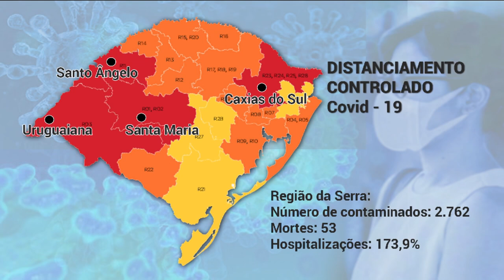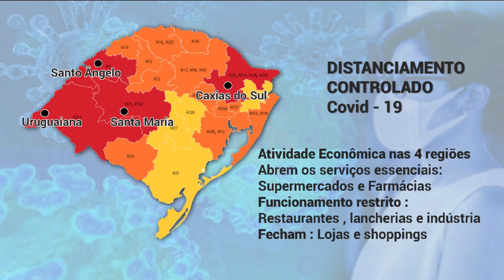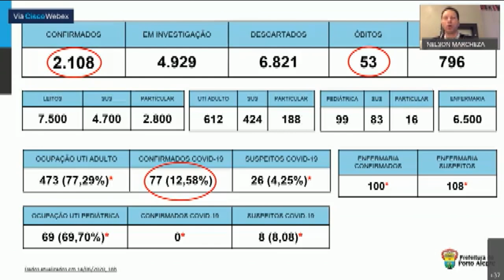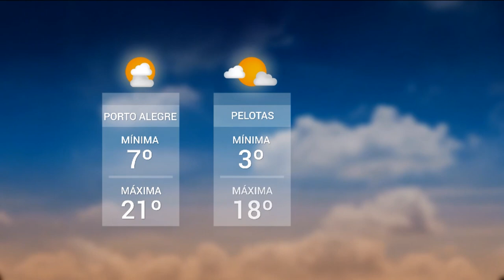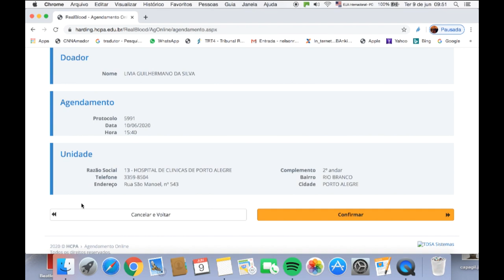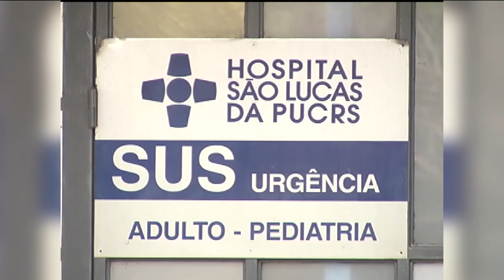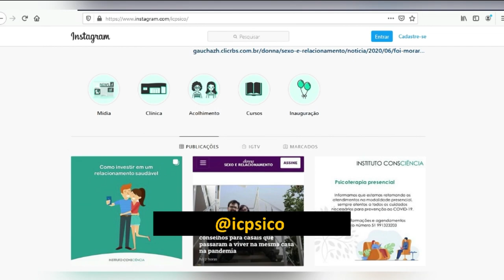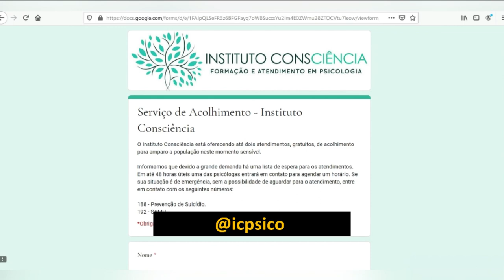Redação TVE -13h45 - 15/06/2020